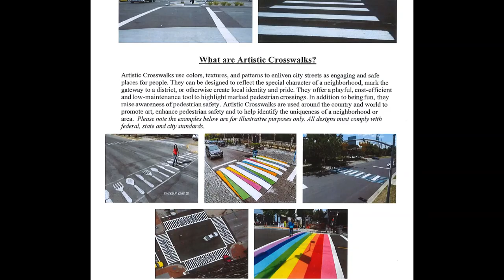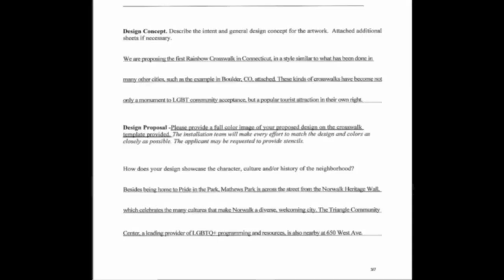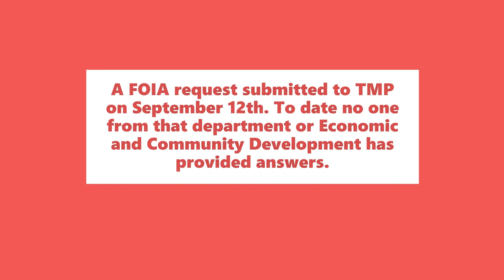Crosswalk Hypocrisy---They Asked For Painted Rainbow Crosswalks. So Why Are We Paying For TILE?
Triangle Community Center was the first applicant to the Norwalk Department of Transportation, Mobility and Parking's new Artistic Crosswalk Program.  This program covers up to 50% of the cost, up to $7500.  But the proposal TMP Chief Kathryn Hebert sent to the Mayor's consent calendar called for $77,000 for thermal embedded tiles.  The Traffic Authority, on which the Mayor is a commissioner (he appoints the other two) approved the plan without a question about the cost.  And when the item appeared in the mayor's consent calendar, not one councilperson asked a single question about cost.  In fairness, Doug Hempstead was absent for this meeting.  A FOIA request for more information has turned up nothing to explain the change.